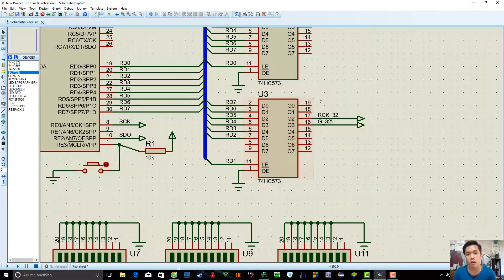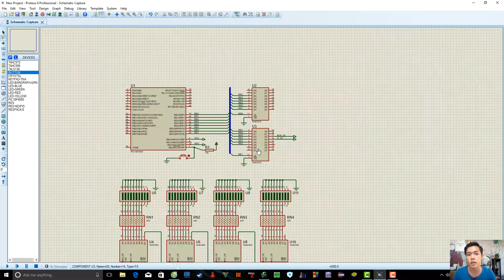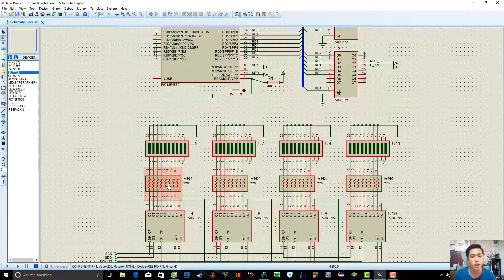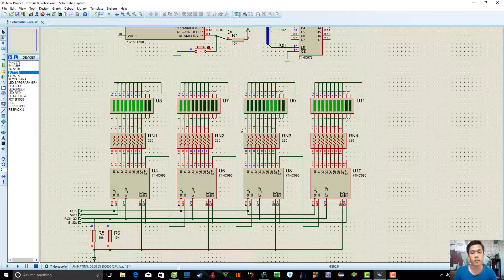TTVXL_Module32LedDon_Đoàn Hoàng Phúc